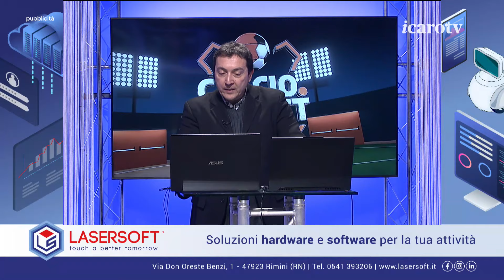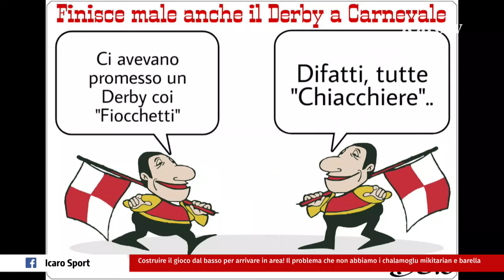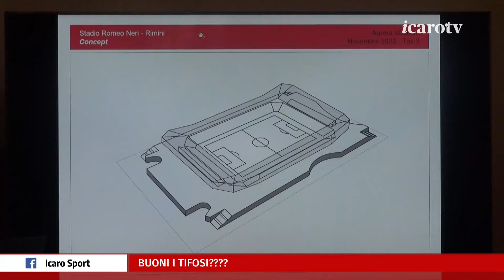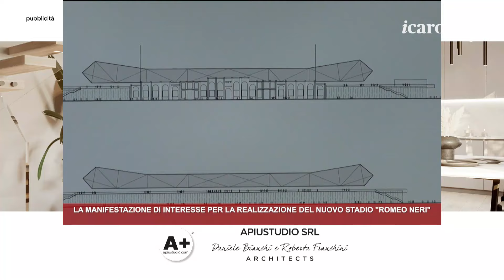Icaro Sport. Calcio.Basket del 12 febbraio 2024 – Serata Calcio 3a parte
La ventiduesima puntata della stagione 2023/2024 di Calcio.Basket, la storica trasmissione di Icaro TV (canale 18) dedicata a calcio e pallacanestro romagnoli, in diretta tutti i lunedì sera di campionato. La terza parte di trasmissione, in diretta dalle 21:15 alle 22:20, dedicata alla Rimini Calcio. Opinionisti/giornalisti: Donatella Filippi, Giorgia Bertozzi, Cesare Trevisani e Davide "Baio" Baietta. Conduce Roberto Bonfantini.